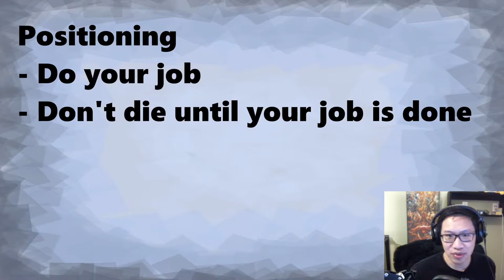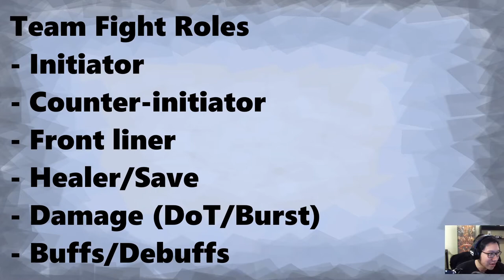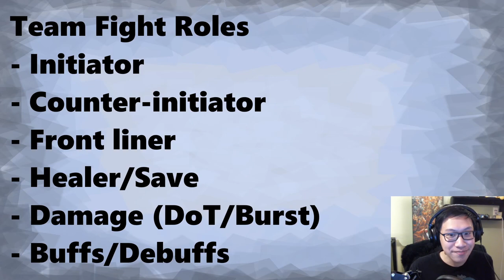Team Fights & Positioning - Dota 2 Hard Support Guide #17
First, we should consider what our job is in a team fight. This can vary based on what heroes are in the game, so know all the different jobs you could play and then decide which one you should be playing this game. Once we know our job, we will want to position ourselves in a way that let’s us do our job without dying.